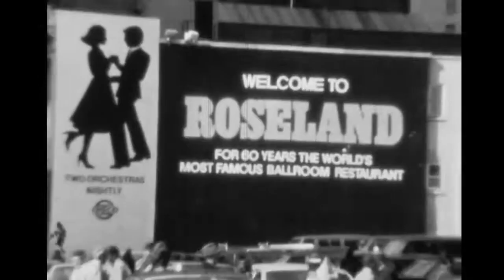El guardián entre el centeno Booktrailer Álvaro Lerones